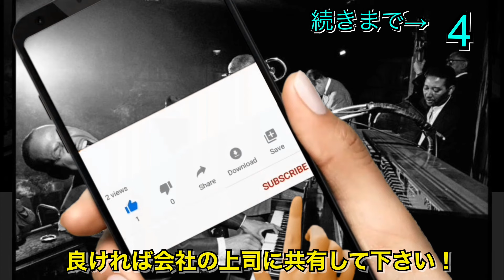【Solo Jazz Guitar Performance】 JAZZ Standards Smoke gets in your eyes ソロギターで弾いてみた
EQUIPMENTS
GUITAR: GIBSON L-5CES WES MONTGOMERY
PICK UP: KENT ARMSTRONG P-90 HANDWOUND In Humbucker Case
AMPLIFIAR: YAMAHA thr10ii

    Recommendation おすすめチャンネル

大家　涼司

2012年より渡米。
2014年より現在までジャズピアニストの三上クニ氏に師事。